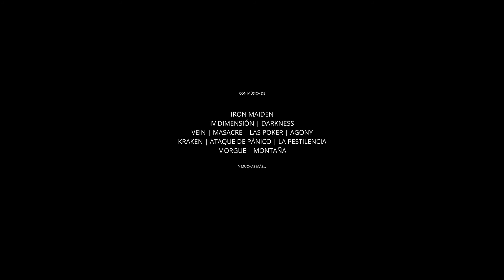The Night of the Beast - trailer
Official selection - Burgas International Film Festival 2021
Director: Mauricio Leiva-Cock
Cinematography: Carlos Andres Lopez
Writers: Benjamín Figueroa García, Mauricio Leiva-Cock
Stars: Gustavo Arenas, Inés Correa, Esteban Galindo